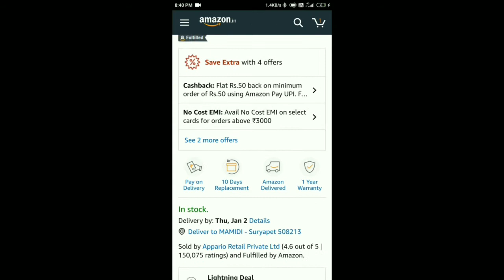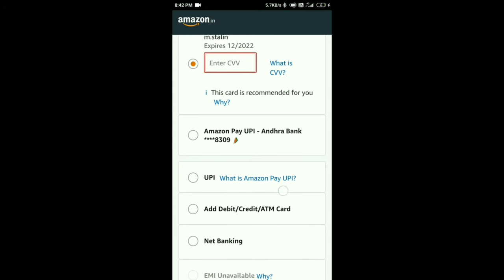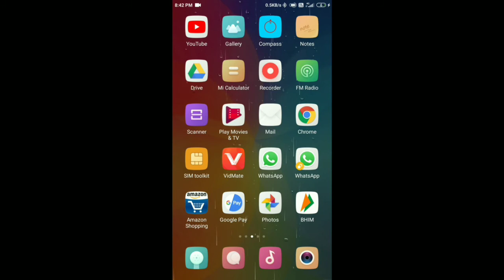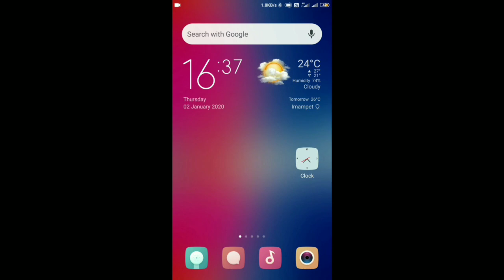How to order in Amezon by Stalin tech telugu